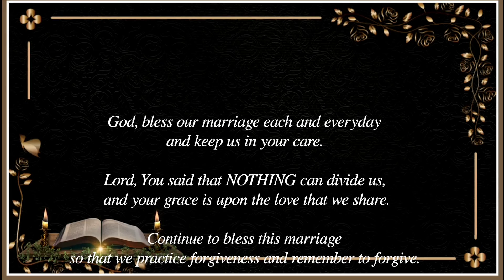Marriage Poem | Be My Valentine...Again | Prayer 🙏 Poem for the Love of your Life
Please share with Family, Friends, and Coworkers! Thank you for listening!